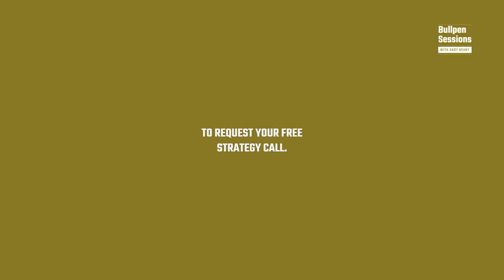My 4 Weekly Diet Rules To Optimize Energy and Productivity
If you eat like shit you’ll perform like shit.  In this podcast episode I share the four weekly dietary rules I live by to ensure I optimize my energy and productivity every week.

Resources to help you reach your goals 👇

1. Download the Broker Marketing Playbook

2. Schedule a free strategy call

3. Join the Complete Game text community